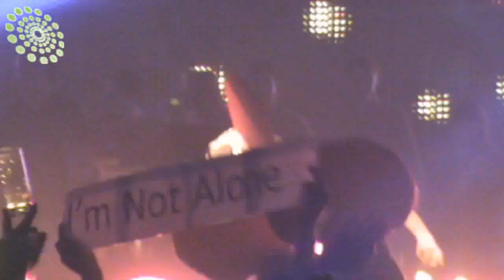Deadmau5 en Chile (Espacio Riesco - Urban Tour)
Deadmau5 en Chile - Urban Tour 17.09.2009
Live @ Espacio Riesco - Santiago de Chile

Tracklist:
01 - Intro (0:00)
02 - Deadmau5 - FML (2:39)
03 - Deadmau5 - You Need a Ladder (Original Mix) (8:15)
04 - Deadmau5 - Moar Ghosts n STuff (15:32)
05 - Deadmau5 ft. Robert Swire - Ghost 'N Stuff (17:00)
06 - Deadmau5 vs Jelo - The Reward Is Cheese (20:03)
07 - Daft Punk - Harder Better Faster Stronger (Acappella
Sample) (23:07) / (Deadmau5 Remix) (25:07)
08 - Deadmau5 - Catbread (29:40)